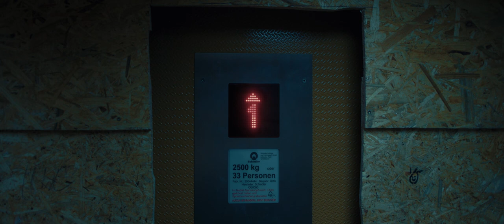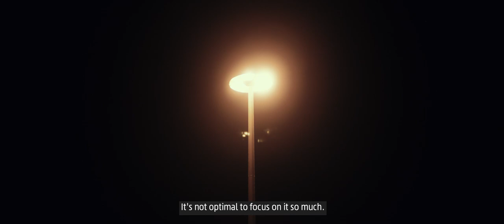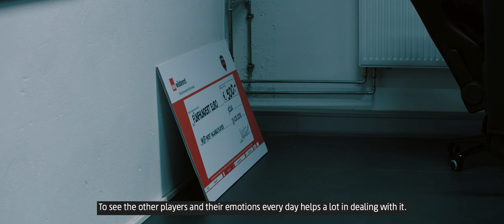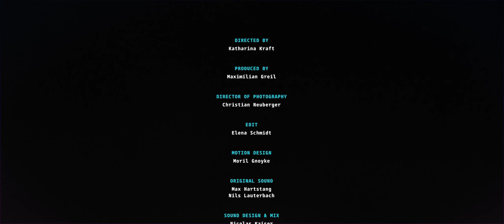Not A Game - Faszinierende Doku über die deutsche eSports-Szene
Der Dokumentarfilm "Not A Game" begleitet das eSport-Team AdHoc Gaming über eine Saison. Was bedeutet es, in dieser boomenden Industrie zu arbeiten? Wie verändert dieser Lebensstil die noch sehr jungen Spieler? Und vor allem: Haben sie, was es braucht, um das Finale zu gewinnen?
Von morgens bis abends Computerspielen und dafür auch noch bezahlt werden – ein Traum vieler Jugendlicher. Aber wird aus Spaß irgendwann Ernst? Kann Spielen Arbeit sein? Und wie fühlt es
sich an, in dieser boomenden, millionenschweren Industrie zu arbeiten? Der Dokumentarfilm möchte Antworten auf diese Fragen finden – durch den Blick der meist sehr jungen Spieler. Dazu haben wir das Team von AdHoc Gaming auf ihrem Weg zur ESL-Meisterschaft begleitet.

Regie: Katharina Kraft
Bildgestaltung/Kamera: Christian Neuberger
Filmmusik: Thomas Kiefer, Victoria Hillestad
Sounddesign: Nicolas Kaiser, Johannes Schelle
Ton: Nils Lauterbach, Max Hartstrang
Schnitt: Elena Schmidt
Motion: Design Moril Gnoyke
Producer: Maximilian Greil